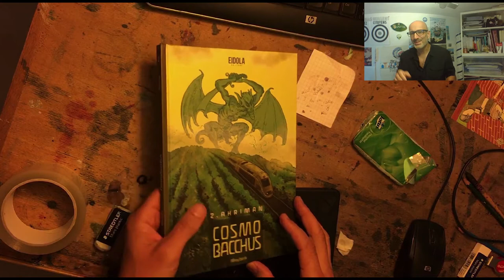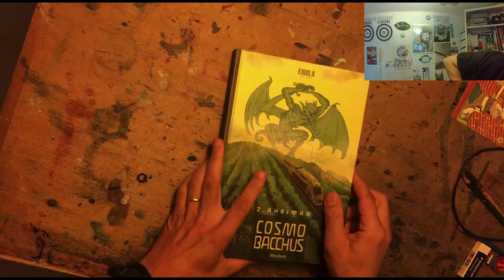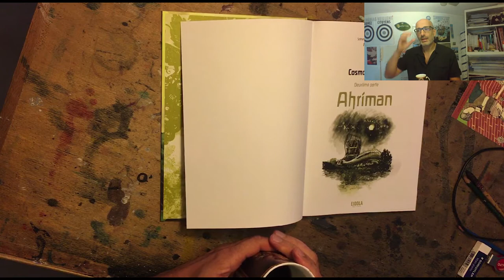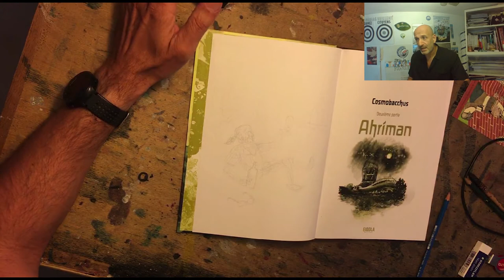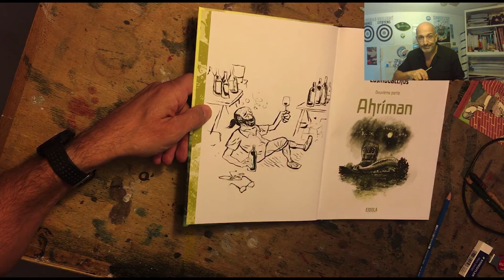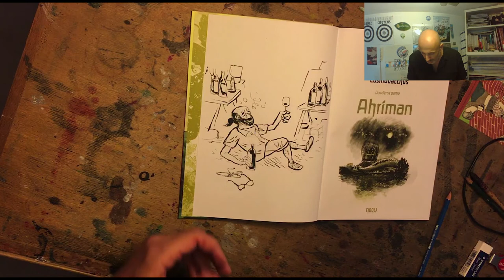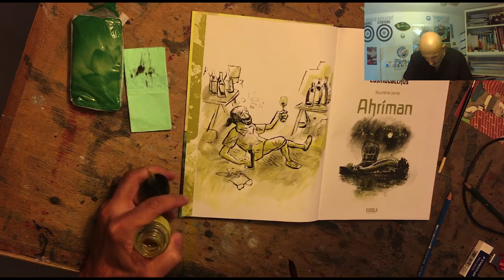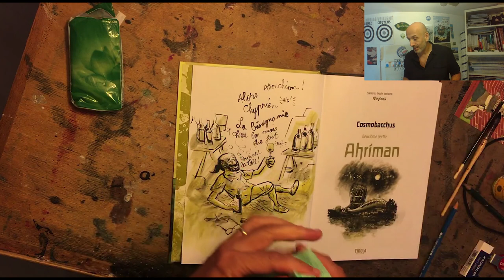Dédicace de "CosmoBacchus" Tome 2 : "Ahriman", pour Cyprien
À part des décalages monstrueux dans tous les sens et de gros problèmes de son (passages manquant, ralentissements et accélérations), ça s'améliore ! Découvrez la dédicace du tome 2 de CosmoBacchus, Ahriman, pour Cyprien, avec vidéo en incrustation s'il vous plait !

Pour en savoir plus sur mes BD, visitez mon